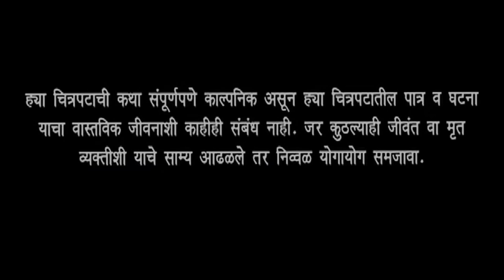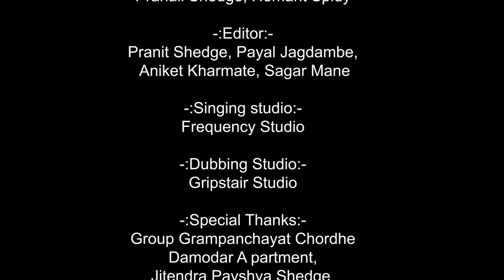तू एक ध्यास... भाग दुसरा | Tu Ek Dhyas... Episode 2 | One side love story 2022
ह्या चित्रपटाची कथा संपूर्णपणे काल्पनिक असून ह्या चित्रपटातील पात्र व घटना याचा वास्तविक् जीवनाशी काहीही संबंध नाही. जर कुठल्याही जीवंत व मृत व्यक्तीशी याचे साम्य
आढळले तर निव्वळ योगायोग समजावा.

Produced, Story & Written by -
Pranali Shedge & Pranit Shedge.
Makeup Artist- Pranali Shedge , Payal Jagdambe, Hemant Spidy.
Costume -  Pranali Shedge , Hemant Spidy.
Cinematography - Aniket Kharmate
Singing studio - Frequency Studio.
Special Thanks
Group Grampanchayat Chordhe
Damodar apartment,
Jitendra Pavshya Shedge
Anil Dhulaji Tavari
Sulbha Dhananjay Aamblikar
Vijay Shantaram Chordhekar
Vijay Patil
Akash Patil
Naresh Singh
Nirmala Kisan Shedge
Kisan Laxman Shedge
Sangita Dattaram Shedge
Dattaram Laxman Shedge
Megha Mahesh Satamkar
Savita Bhaskar Bhosale
Mangesh Ghag
Nitesh Ghag
Vidhya Kadam
Vighnesh Rotkar
Shravan Rotkar
Jignesh Tawari
Renuka Kajare
Vaishali Kajare
Priyanka Pravin Shedge
Pravin Vinayak Shedge
Rajiv pundhalik jagdambe
Lalita rajiv jagdambe
Niraj Payer